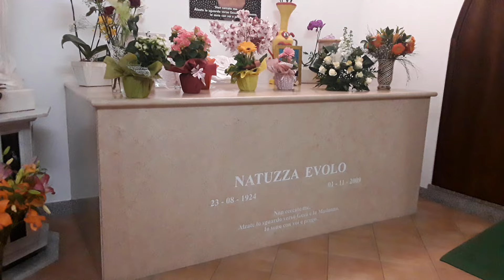Paravati tomba della serva di Dio Natuzza Evolo